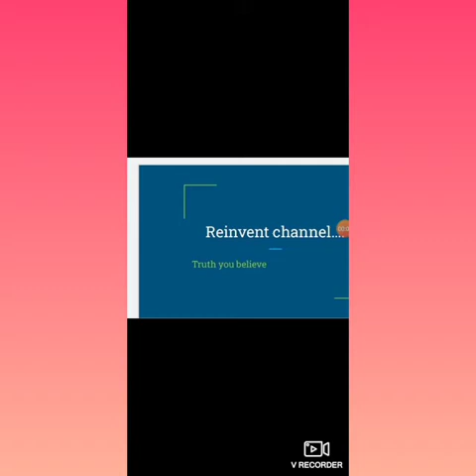Reinvent .Oldest surviving martial arts.Kalaripayattu